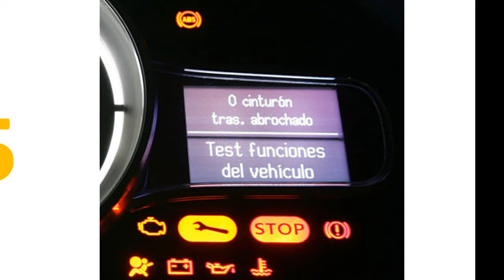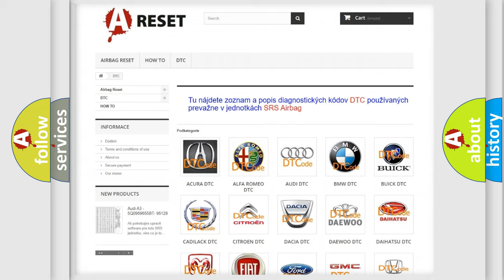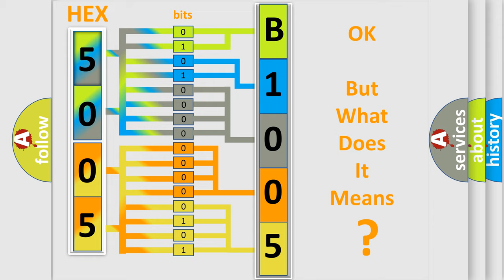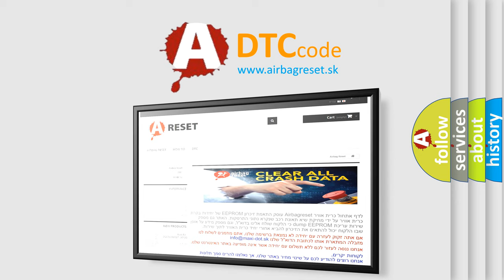DTC Alfa-Romeo B1005-24 Short Explanation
Contents:
0:21 Basic DTC analysis according to OBD2 protocol standard.
1:48 Insight into programming
2:58 A diagnostically understandable description of the Diagnostic Trouble Code
3:05 Basic error definition

Make:
Alfa Romeo
Code:
B1005-24
Definition:
Memory Keyboard-Signal Stuck High
Description:
The CSWM detects that the button signal is stuck high for 30 seconds.